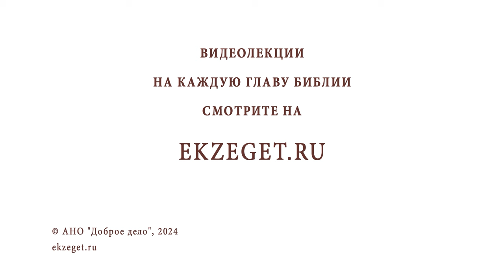Муж панически боится стать подкаблучником. Протоиерей Александр Тылькевич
Команда Экзегет.

В сегодняшнем видео на библейском портале Экзегет вместе с протоиереем Александром Тылькевичем отвечаем на вопрос: "Муж панически боится стать подкаблучником. Что делать?"

🔸  Муж – глава семьи
🔸  Мудрость женщины
🔸  Вдохновение. Мотивация